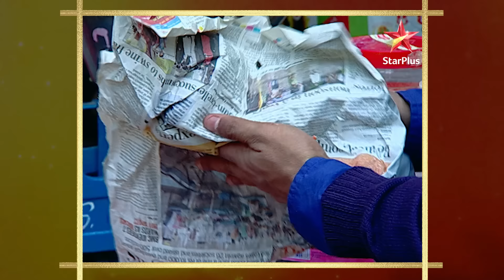Ishaan forgets Dadaji's poetry! | S1 | Ep.238 | Sasural Genda Phool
Show Name : Sasural Genda Phool | S1
Episode 238